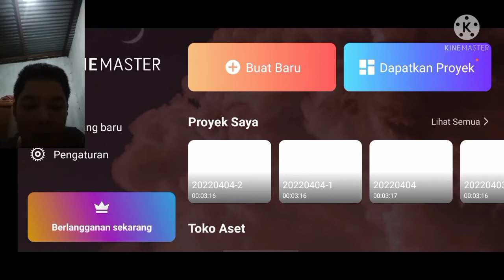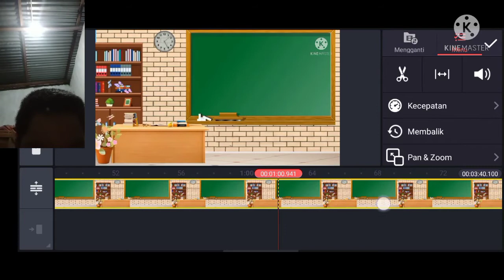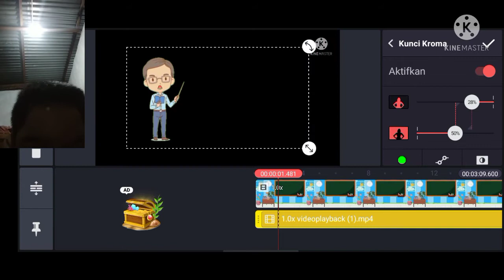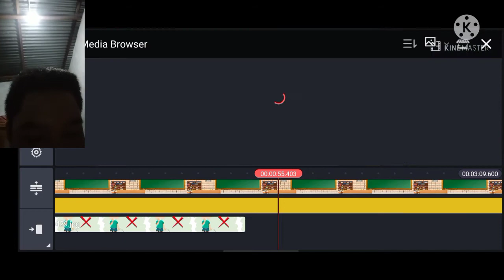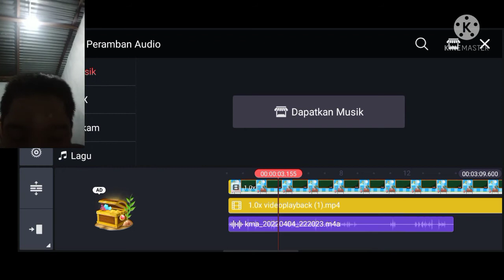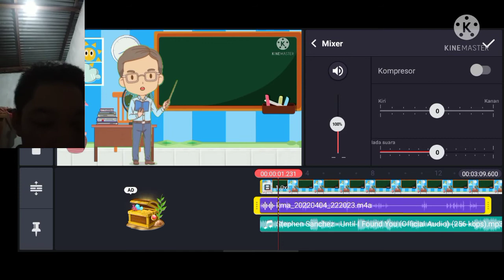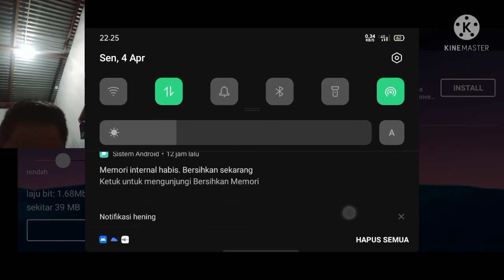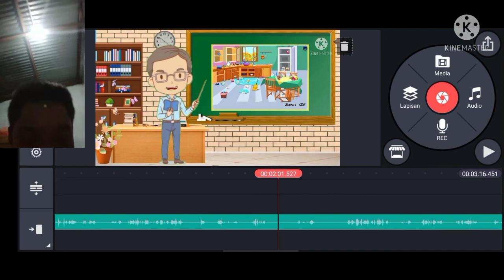TUGAS TIK(Tutorial pembuatan video pembelajaran animasi)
Membuat tutorial pembuatan video pembelajaran animasi menggunakan Kinemaster